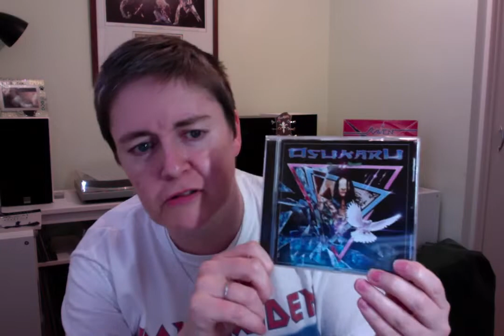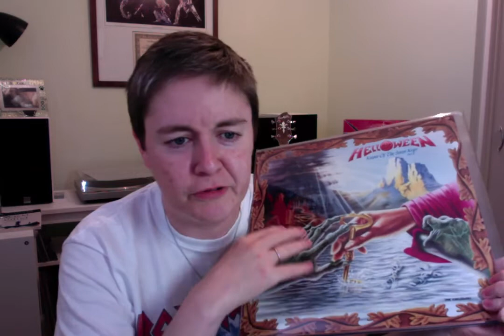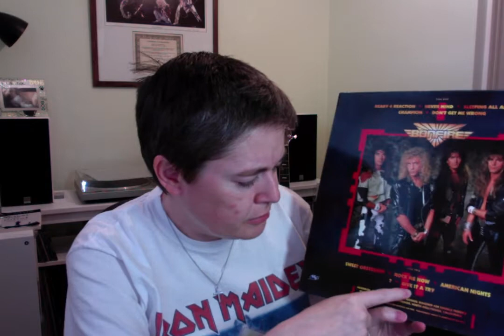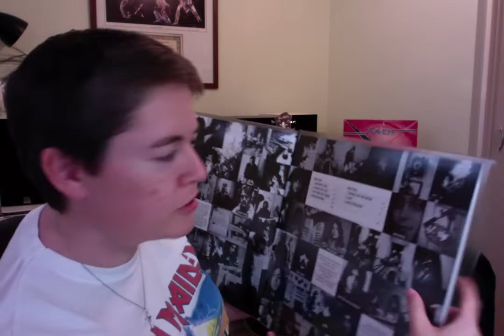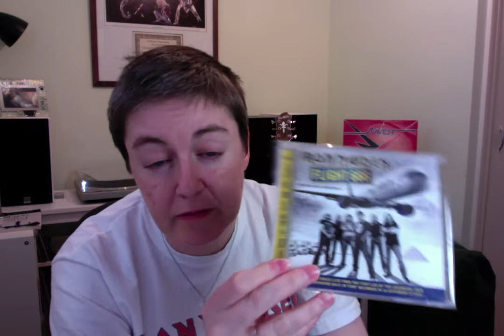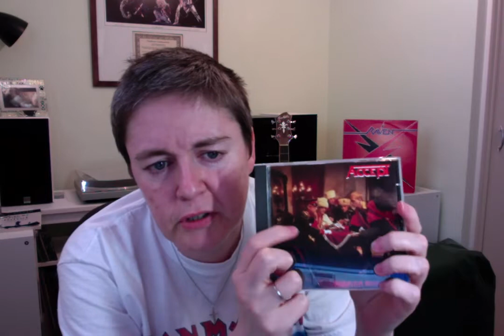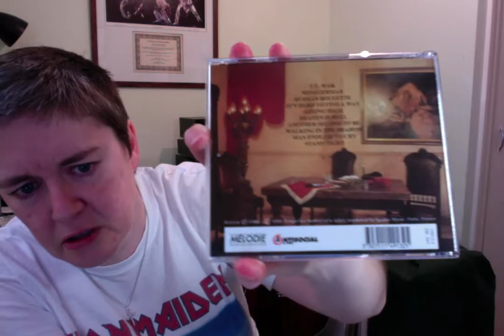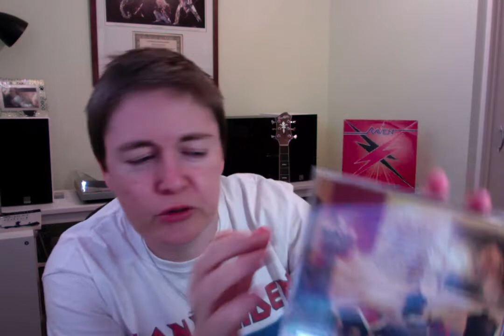VC: Contest entry - Ron Haggerty's 7 Q's/700 subs (+ quick plug for Osukaru included!)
Here is my contest entry for Ron Haggerty's  7 Questions (700 subscribers) contest.

Focusing around the number 7, I answer his seven questions and talk about each album/song/band. Apologies for my rambling again.